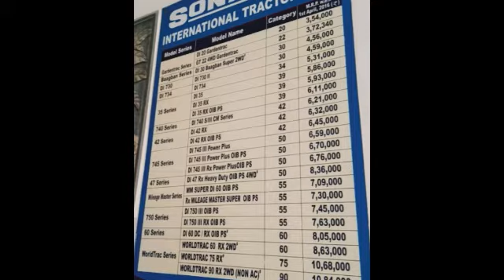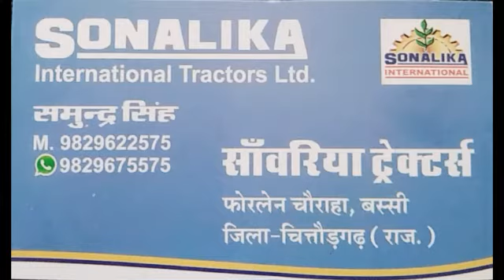Sanvariya tractor bassi